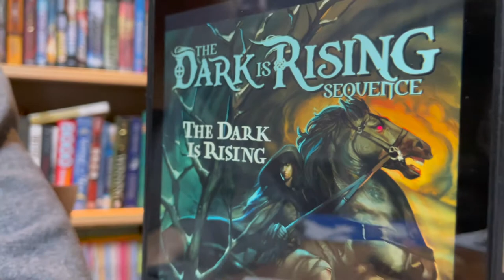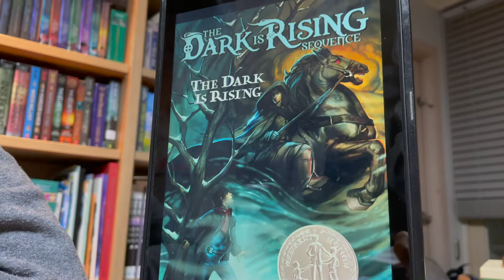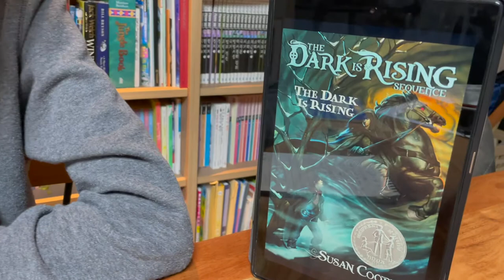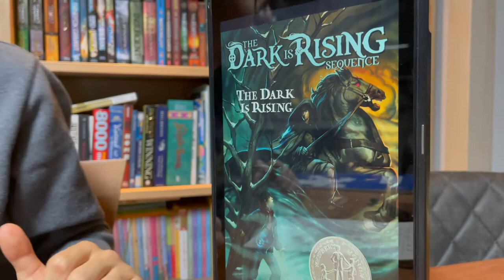[BookQuester] 'The Dark is Rising Sequence 2 - The Dark is Rising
* by Susan Cooper
* Mythology , Arthurian
*On the Midwinter Day that is his eleventh birthday, Will Stanton discovers a special gift-- that he is the last of the Old Ones, immortals dedicated to keeping the world from domination by the forces of evil, the Dark. At once, he is plunged into a quest for the six magical Signs that will one day aid the Old Ones in the final battle between the Dark and the Light. And for the twelve days of Christmas, while the Dark is rising, life for Will is full of wonder, terror, and delight.